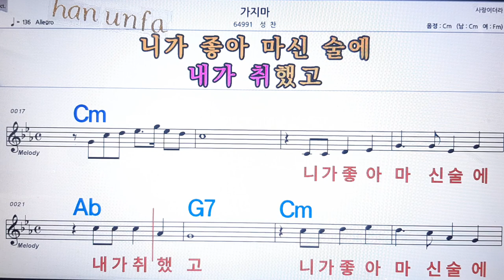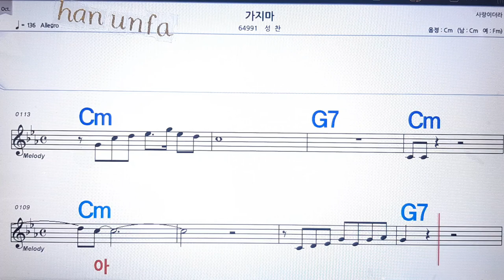가지마/성찬💋노래방 반주*기타 코드 악보*가라오케💖Karaoke*Sheet Music*Chord*MR